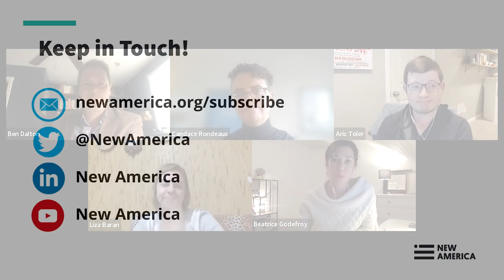Russia Invades Ukraine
Russia began a major invasion of Ukraine with shelling and airstrikes reaching across the country including into the capital Kyiv.  Russian President Vladimir Putin released his announcement of what he termed a “special military operation” coinciding with the United Nations Security Council emergency meeting on the conflict.

 For months, Russia massed troops along Ukraine’s borders, and earlier in the week, Putin declared that he would formally recognize the separatist Donetsk and Luhansk People’s Republics, which Russia helped break away from Ukraine in 2014 as it also seized Crimea. The expanded Russian invasion raises significant questions about the humanitarian toll and potential responses, the stability of the international system, the causes and motivations behind Russia’s actions, and the future of Ukraine.

To discuss these issues, New America welcomes Ben Dalton, Beatrice Godefroy, and Aric Toler in conversation with Candace Rondeaux with additional comments from the ground by Liza Baran. Ben Dalton is an Open Source Fellow in New America’s Future Frontlines program, a public intelligence service for next generation security and democratic resilience. He previously worked as a journalist, videographer, and producer for BuzzFeed News, World Learning, and the International Crisis Group, and holds a dual master’s degree in Russian & Slavic Studies and Journalism from New York University.

Beatrice Godefroy is Europe Director at the Center for Civilians in Conflict (CIVIC), and previously served in several leadership roles at Médecins Sans Frontières (MSF). Aric Toler is Director of Training & Research at Bellingcat, an international collective of researchers, investigators and citizen journalists using open source and social media investigation to probe a range of subjects including the conflict in Ukraine.

Liza Baran was CIVIC Ukraine Country Director until recently and currently serves as an Advisor to the team. Over the last four years she has worked on issues related to the protection of civilians and the community-based protection approach in the east of Ukraine. Prior to joining CIVIC she worked with the Ukraine government and in leading think tanks.

 Candace Rondeaux directs New America’s Future Frontlines program. A journalist and public policy analyst she is a professor of practice and fellow at the Melikian Center for Russian, Eurasian, and East European Studies and the Center on the Future of War at Arizona State University. She is a columnist for the World Politics Review and a contributing writer for the Daily Beast.

Join the conversation online using UkraineInvasion and following @NewFrontlines and @NewAmericaISP.

Speakers:

Ben Dalton, @wbend
Open Source Fellow, Future Frontlines

Aric Toler, @AricToler
Director of Training & Research, Bellingcat

Beatrice Godefroy, @BeaGodefroy
Europe Director, Center for Civilians in Conflict

Moderator:

Candace Rondeaux, @CandaceRondeaux
Director, Future Frontlines
Professor of Practice, Arizona State University

With additional remarks from the ground by:

Liza Baran
Former Ukraine Country Director and Current Advisor, CIVIC